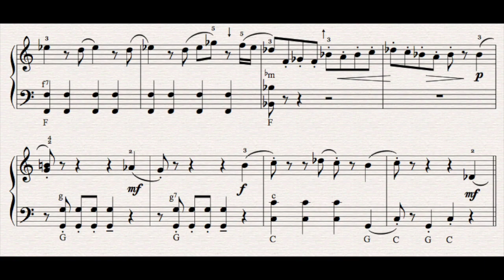Hernando's Hideaway von R. Adler und Jerry Ross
In Kürze folgen neue Popsongs, also nicht verpassen Riedis selbst erstellte Akkordeon Arrangements. Viel Spaß beim anhören!